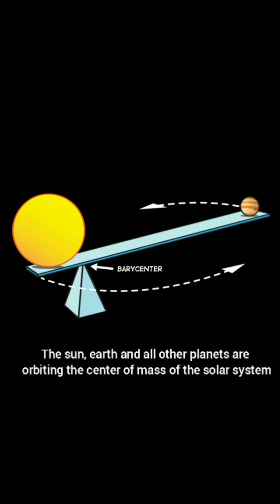Center of Mass and Barycenter Explained in 60 Seconds! | Why Earth doesn't Orbit the Sun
In This Video, You will learn why the Earth doesn't orbit the Sun and will Uncover this Phenomenon while learning some interesting Physics Concepts in just a simple 1 Minute!

🚩Some Concepts:

📖 1. BaryCenter: In astronomy, the barycenter is the center of mass of two or more bodies that orbit one another and is the point about which the bodies orbit. (Source: Wikipedia)
📖 2. Centre of Mass: In physics, the center of mass of a distribution of mass in space is the unique point where the weighted relative position of the distributed mass sums to zero. (Source: Wikipedia)

🎦Video By : Ronak Khunti

We would heartfully appreciate your support by Liking👍, Sharing, And Commenting🙏😊.
🌠Tags⭐💫:
Astronomy, Astrophysics Center of Earth, Space Exploration, Physics Concepts, Physics, Science, Why Earth doesn't orbit the Sun, Does Earth Orbit The Sun?, The Earth, The Sun, Science Facts, Space Facts, Solar system,  Barycenter, Barycentre, Center of Mass, Centre of Mass, Ronak Khunti, Science Blossom